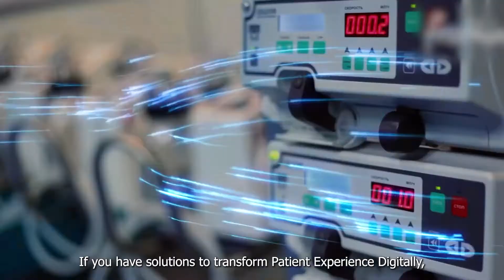Digital Offerings to HealthCare Industries at Health Tech Summit 2022